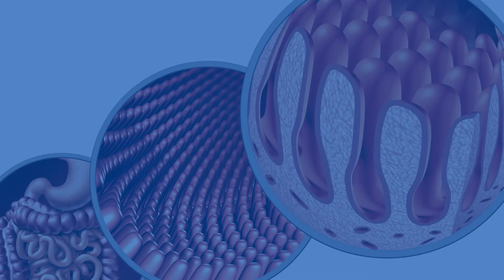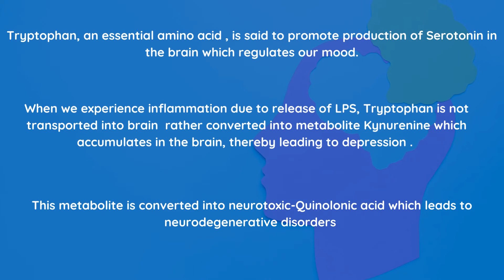Leaky gut Neurodegenerative disorders connection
Did you know- Blood brain Barrier is key to our brain health & ageing

Nearly 50% of all dementia, including Alzhimers, begins with breakdown of the smallest blood vessel in the brain & blood brain barrier permeability

What causes Blood Brain Barrier Permeability? Who is responsible for this dysregulation in brain function.

Yes it's our gut microbiome !

Stress, overuse of antibiotics & improper nutrition imbalances our gut microbiomes  & causes our gut to become permeable. When this happens, bacteria, food particles & harmful bacterial byproducts such as LPS leaks into blood circulation

Blood Brain Barrier much like, Gut Barrier, is made up of Endothelial cells that are bound to each other through tight junctions

On the other side, the membrane side of the blood brain barrier, we have a variety of cells types all interacting together - together making up blood brain barrier

LPS originating from Intestinal permeability can breakdown this tight junctions supporting Endothelial cells  & bind itself to toll like receptors on some specific cells

When this happens they shifts the role of a specific cell from a protective mode to an attacking mode, thereby attacking other cells  & further leading to high blood brain barrier permeability

This makes LPS & Other inflammatory molecules getting into the brain - leading to vicious circle of nerve inflammation

Besides, LPS leads to release of Inflammatory Cytokines & impacts depressive like symptoms

However  the story does not stop here.

Tryptophan, an essential amino acid, is said to promote production of Serotonin in the brain which regulates our mood.

When we have inflammation caused by LPS- Tryptophan is not transported into the brain  rather converted into the metabolite Kynurenine which accumulates in the brain, thereby leading to depression .

This metabolite is converted into neurotoxic-Quinolonic acid which leads to neurodegenerative disorders

Ultimately overcoming brain health issues is tied to balancing activities of your gut microbiome. We at Genefitletics decodes & analyse activities of your microbiome to knot only tell you what specific dietary choices are imbalancing your gut & causing release of LPS in the bloodstream but also give your precise health interventions to bring back your microbiome to state of balance & suppress proinflammatory activities.